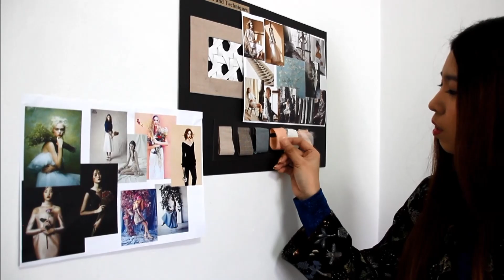LAVENDER L - MALAYSIA| ASIAN KIDS FASHION WEEK 2018